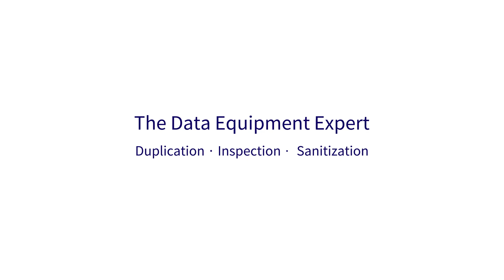How to Change the PE Duplicator Interface - PE Series M.2 SSD Duplicator